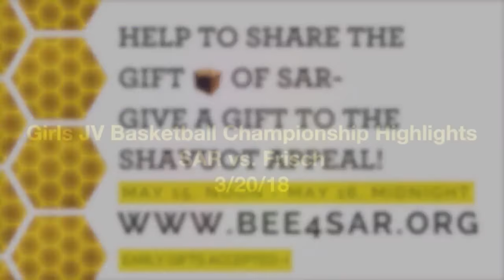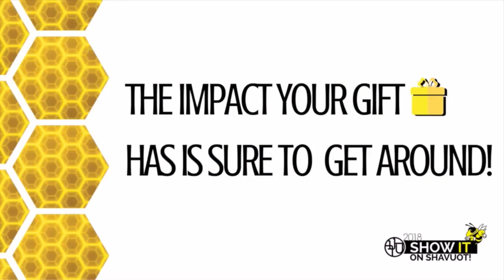Girls Hockey vs. Ramaz 5/15/18 (quarter-finals)